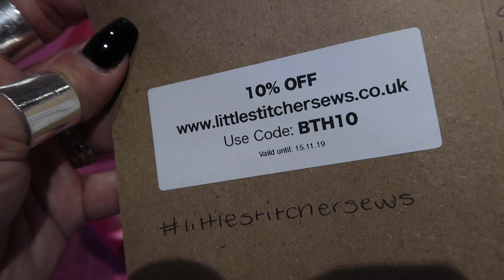Festive free machine embroidery and other stories | BTHQ Banter #46 | CRAFTS & SEWING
Another great week at BTHQ.  We spent the week introducing lots of newbies to the fabulous art of crochet and sewing up a storm with some festive free motion embroidery and also the creation of some brand new online courses!

Our new online sewing course is not currently live at the time of uploading this video but it will be live at the link below if you are reading this after Nov 27th 2019

If you would like to join our online Sewing club then the doors are currently open to our beginners and intermediate levels.

I used the following small camera to film this video *